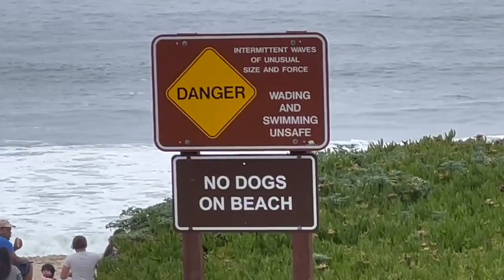USA tamil vlog | அமெரிக்காவில் அழகான ஆபத்தான கடற்கரை | Half Moon Beach, CA, USA | America Tamil Life